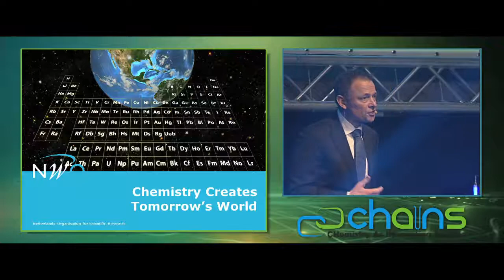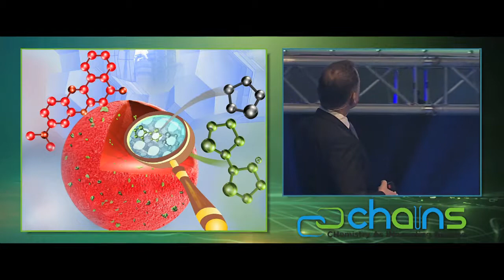CHAINS2011 - Louis Vertegaal opening speech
Opening speech by dr. Louis Vertegaal, Director Chemical & Physical Siences Division of NWO

CHAINS2011 was the largest Dutch chemical conference ever on 28, 29 & 30 November 2011.